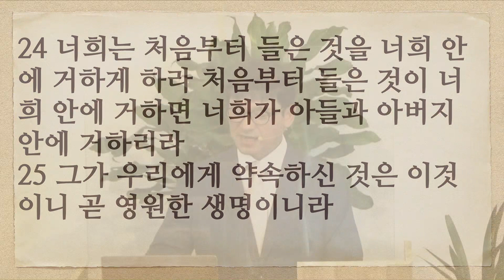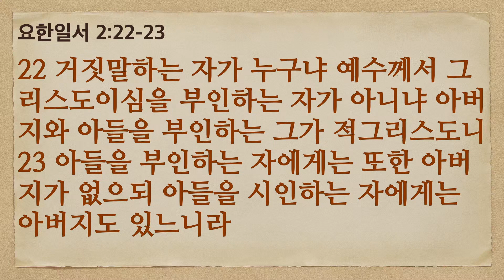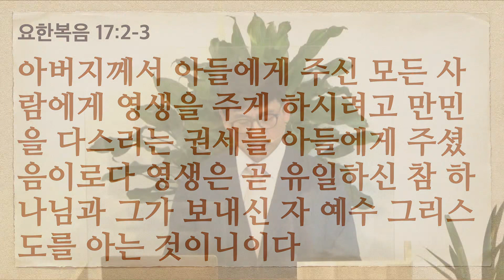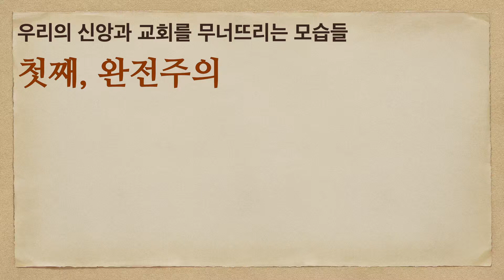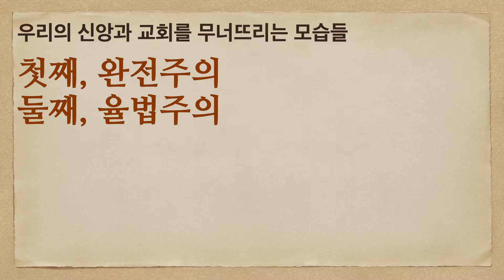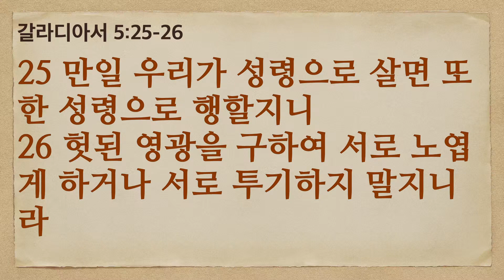21년 9월 1째주 설교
00:10 오렌지 설교(for kids)
12:11 청장년 설교

본문 : 요한일서 2장 22-25절
제목 : 기다릴 동안 조심하라